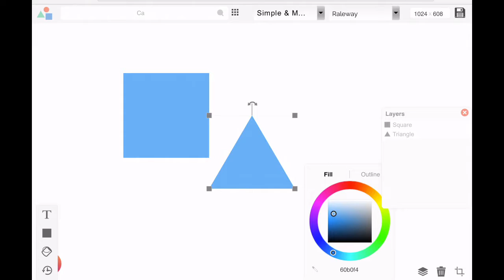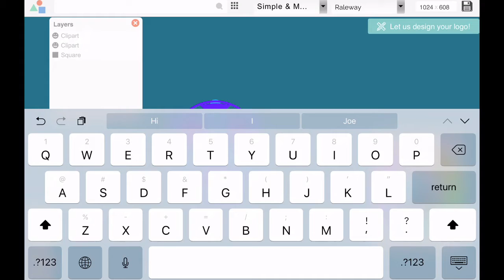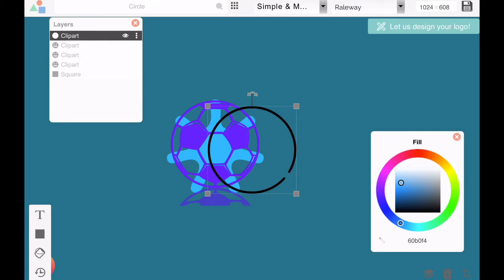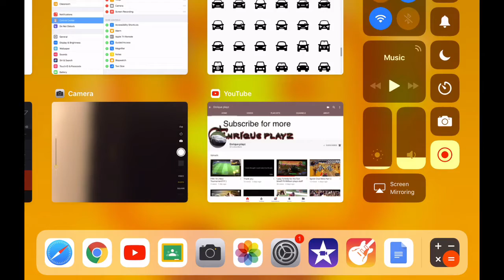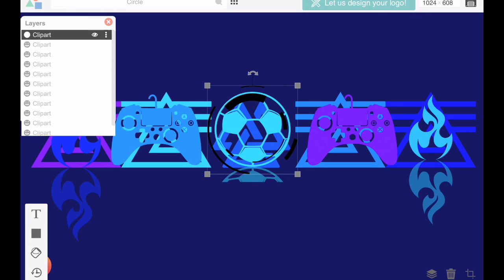Making logo and background for Enrique Plazz